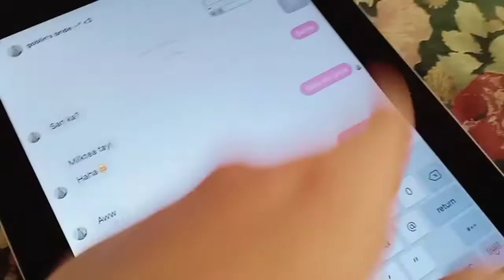Prank time!! ( GONE WRONG) PINRANK KOO SI ATE!!🤣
Hi guys kamusta na kayooo!? It's Ryzza welcome back to myyyy channel sana magustuhan nyoo hahahaha prank on my sister kaso NGA lng epic kasee di ko na set up UNG cam perooo ok na Yan ahahhahaha